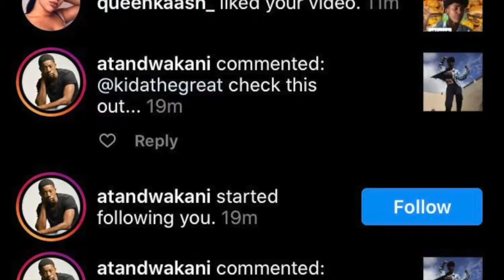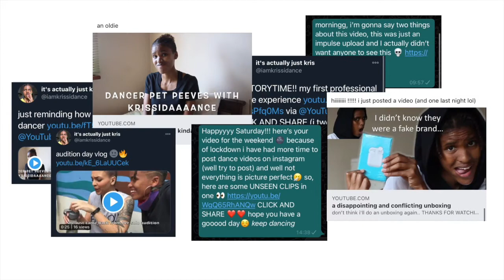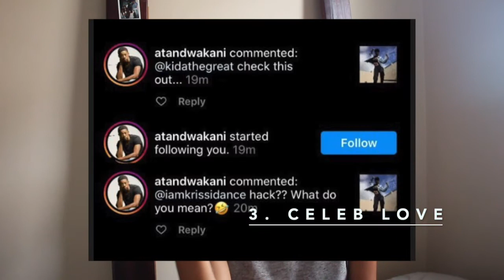WOW!!! WHAT WAS 2020 EVEN???